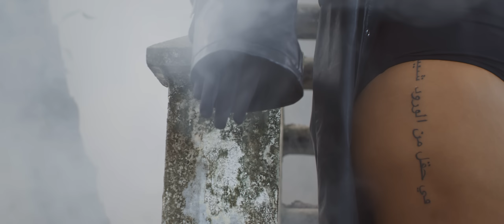Phyno - Never (Official Music Video)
Official music video for "Never" performed by Phyno